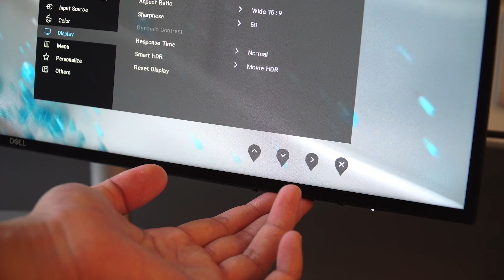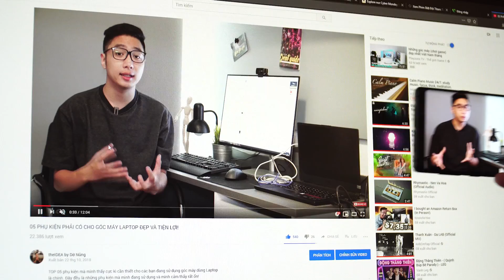MÀN HÌNH ''SEXY'' DUY NHẤT CỦA DELL - DELL S2719DM HDR MONITOR REVIEW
Đánh giá mẫu màn hình theo mình thấy là có thiết kế  đẹp nhất của Dell từ trước đến giờ S2719DM.
Rất tiếc sản phẩm này hiện tại Việt Nam chưa có bán chính thức

Order Adidas UK, hàng UK chính hãng tại Instagram: @theidea.cosmetics
Học thử 15 phút Tiếng Anh với người bản địa MIỄN PHÍ với CAMBLY tại
Nhập mã INSIDE10 để được giảm giá 10% (Tối đa 80K) khi mua hàng tại TechSpace Việt Nam
The Idea là kênh review sản phẩm độc lập, không thuộc sự quản lí của cửa hàng nào. Chúng tôi sẽ làm những video, mở hộp, trên tay, đánh giá các sản phẩm công nghệ mới nhất trên thị trường với chất lượng hình ảnh, âm thanh đẹp, hoàn thiện.